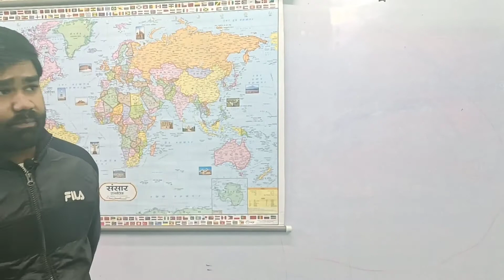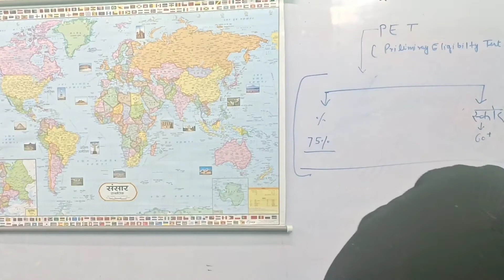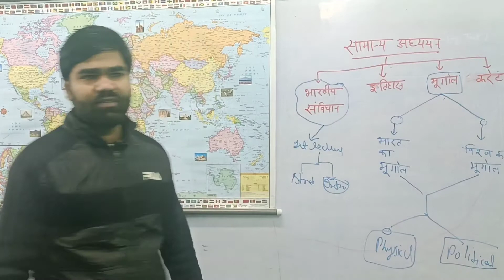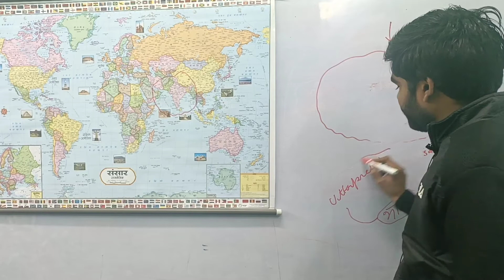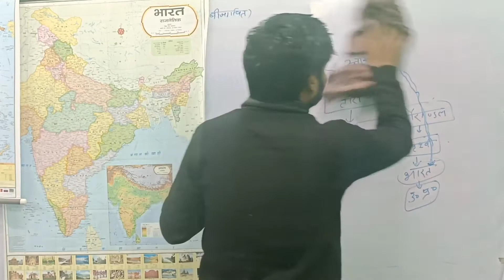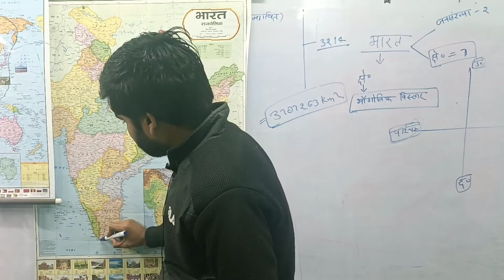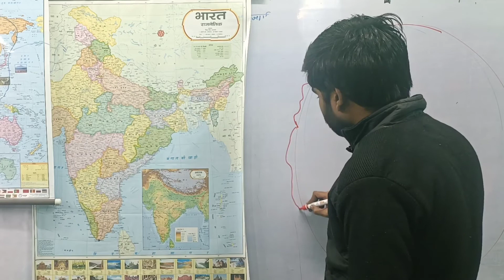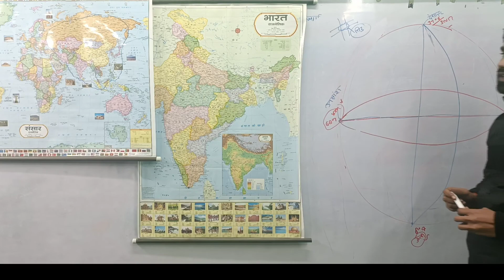Lekhpal special batch geography by Atul sir